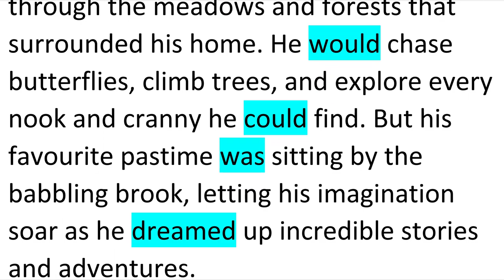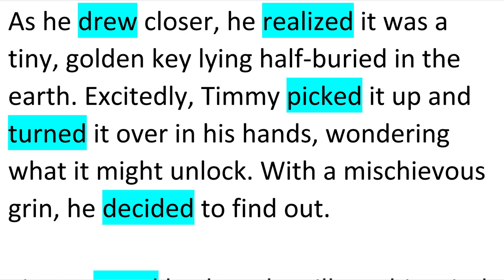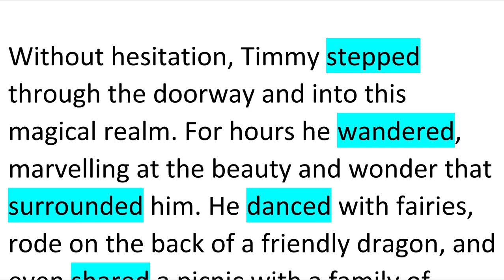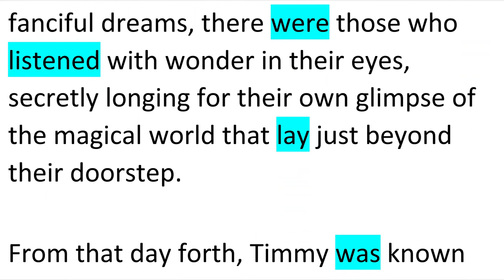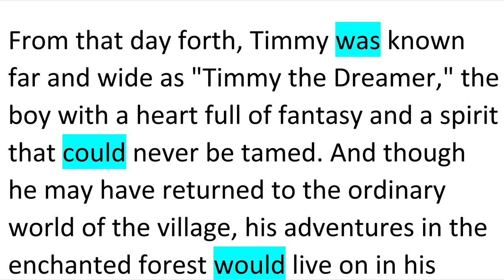The Adventures of Timmy the Dreamer | English Story A2-B2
The Adventures of Timmy the Dreamer
English Story A1-A2